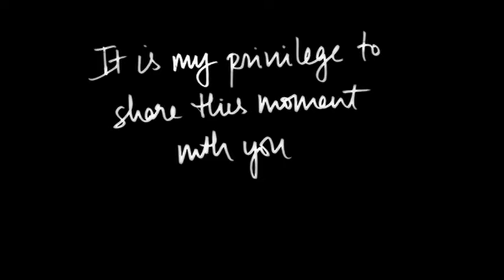Kylie Minogue Showgirl Tour (2006)